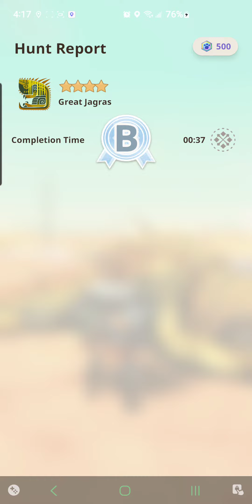Monster Hunter Now - HR. 33 - ( 4 Star ) Great Jagras Hunt!